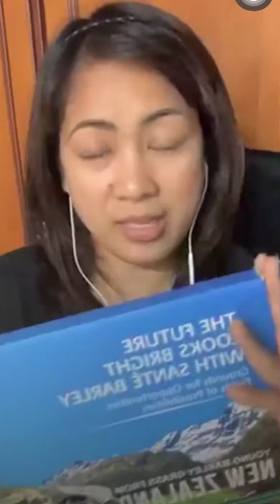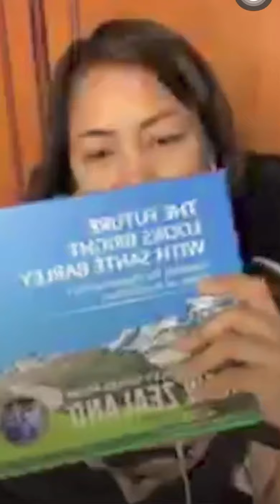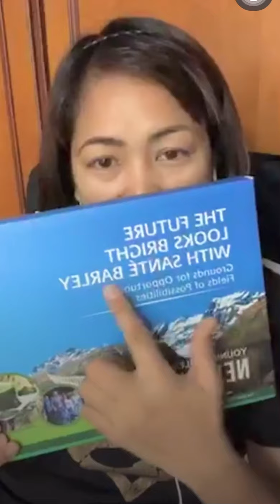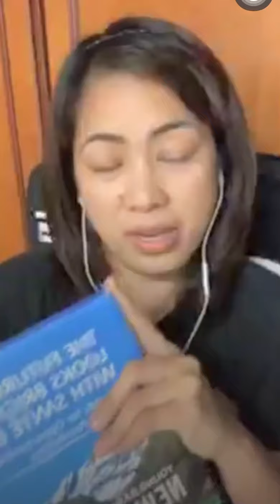We commit to our FUTURE... we don’t commit to our PAST...